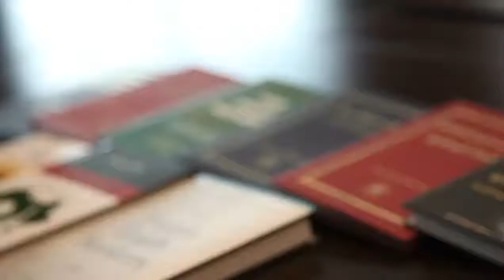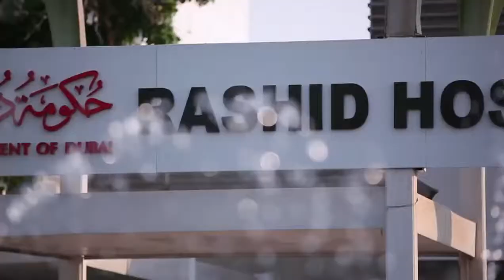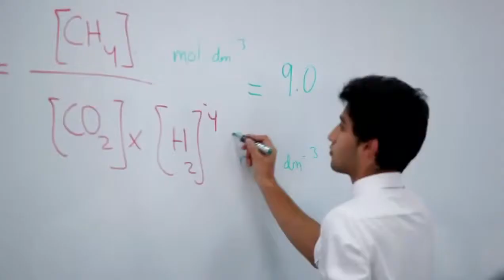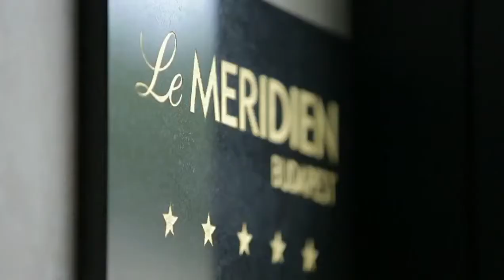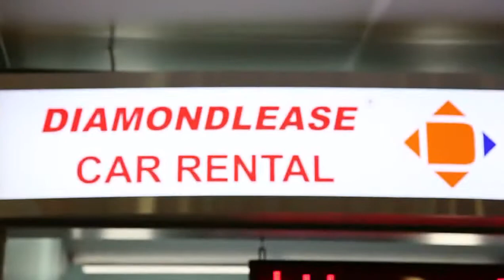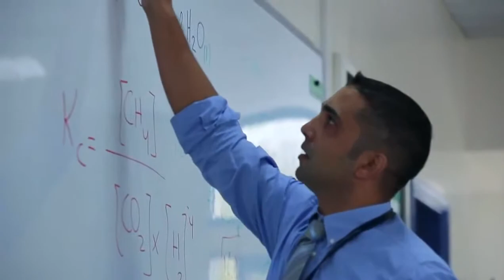The Al Habtoor Group Corporate Video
Global Auto Parts are part of the Al Habtoor Group, based in Dubai.